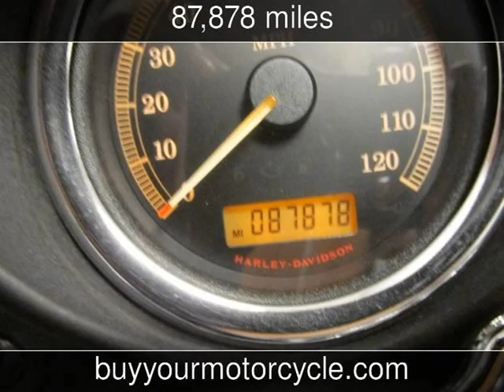2007 HARLEY DAVIDSON FLHTCU ULTRA CLASSIC Used Motorcycles - Arlington,Texas